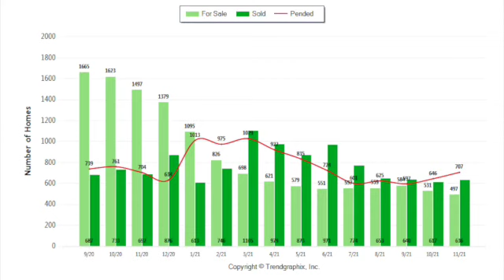Market Minute: November stats and the shocking number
The November stats are in!  Watch this video to see what number shocked us all and what it means in terms of a real estate bubble.